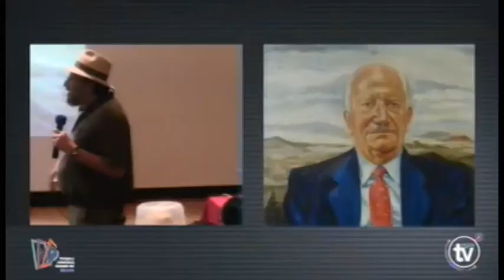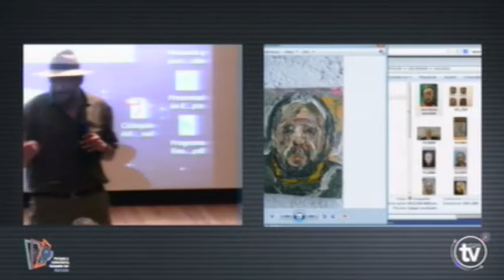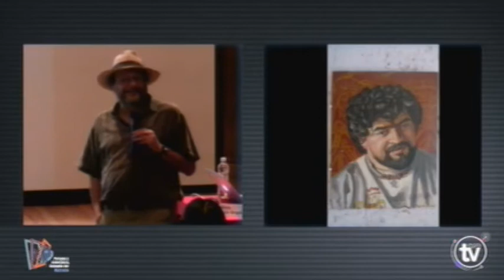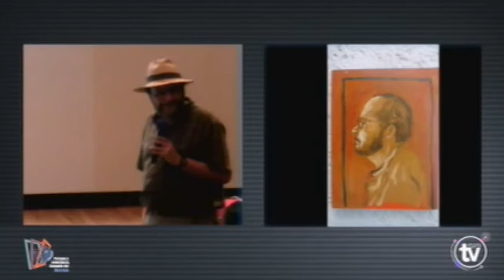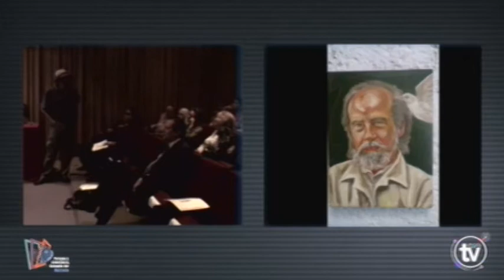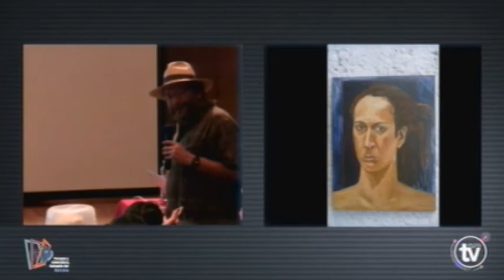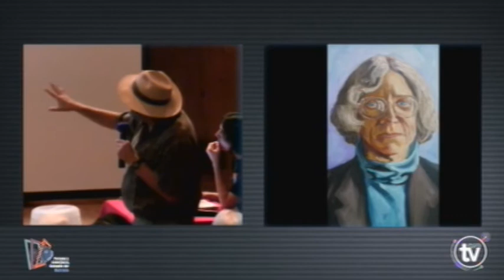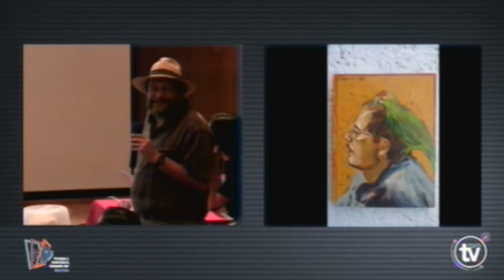Luis Argudín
Gritos del silencio; paradojas del tiempo
Ana Meléndez
Coloquio del Retrato
Transmisión: 11-13 de junio de 2013

Producción: CyADtv